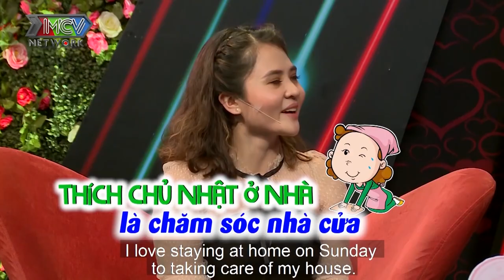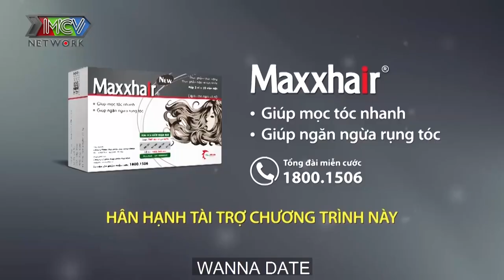31 NĂM CHƯA MỘT MỐI TÌNH nàng kế toán xinh đẹp khiến chàng thủ kho háo hức CƯỚP NỤ HÔN ĐẦU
31 NĂM CHƯA MỘT MỐI TÌNH nàng kế toán xinh đẹp khiến chàng thủ kho háo hức CƯỚP NỤ HÔN ĐẦU